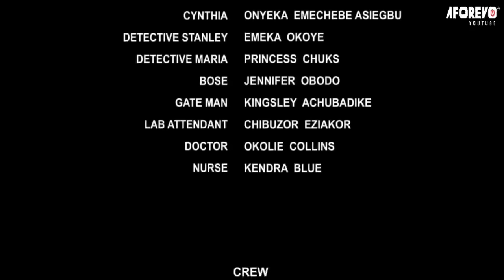My Heartless Madam Poisoned My Food Thinking I Won't Survive But God Saved My Life/African Movies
In this Nigerian movie, Starring: Eddie Watson, Nuella Njubigbo, Tonia  Nwosu and other Nollywood actors.